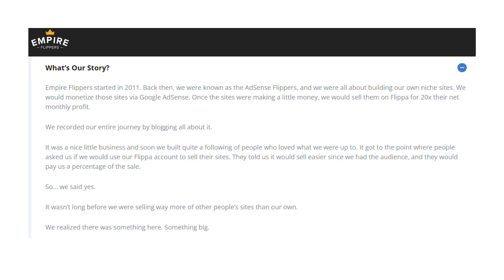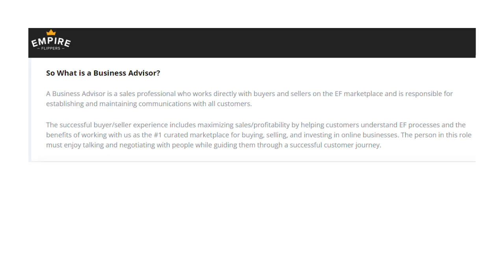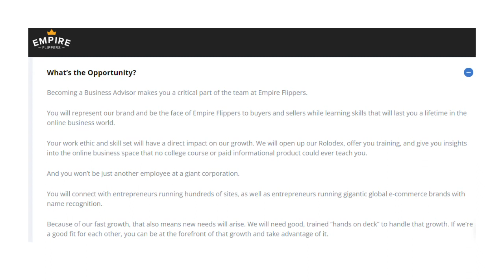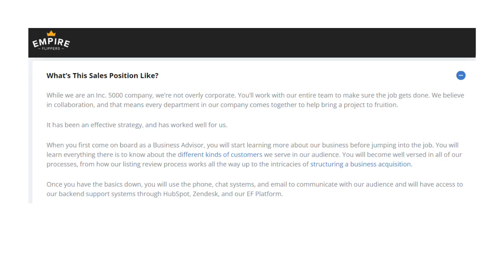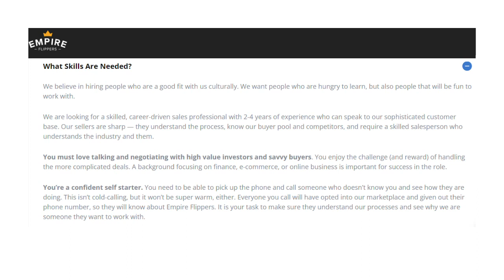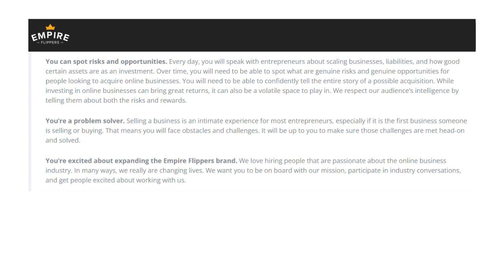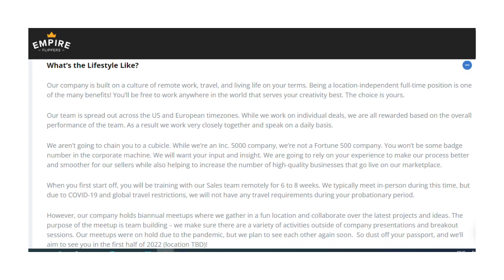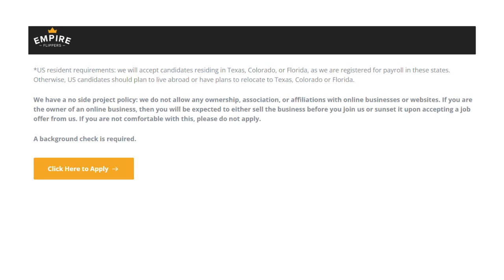HIRING WORLD WIDE TODAY! TRAINING. $70000 PER YEAR. REMOTE WORK FROM HOME JOB 2022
HIRING TODAY! BUSINESS ADVISOR. REMOTE WORK FROM HOME JOB 2022